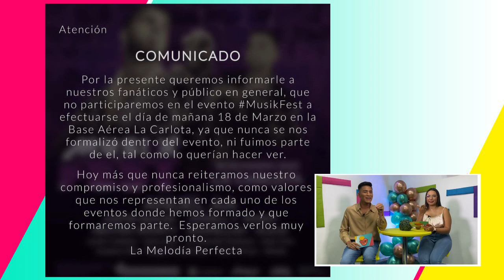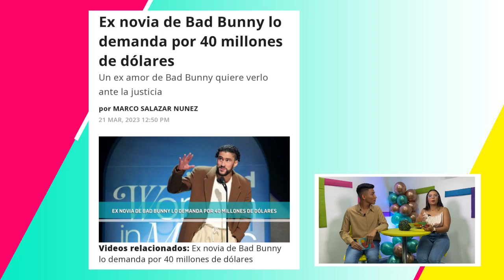¡SIN PELOS EN LA LENGUA! HABLÓ SOBRE EL FRACASO DEL MUSIC FEST 2023 VIERNES 24-03-2023